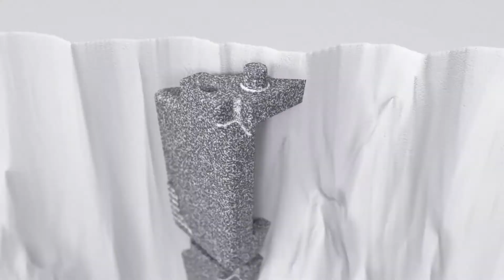SAF technology on the new Stratasys H350 3D printer | SYS Systems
Introducing SAF technology on the @Stratasys H350 3D printer!

Our Sales Manager Rob Thompson takes you through this powder-based technology, and discusses the benefits of producing low-to-medium volume parts on the system.

SAF technology uses an infrared-sensitive HAF (High Absorbing Fluid) to fuse particles of polymer powder in discreet layers to build parts.

It uses Big Wave™ powder management, a proprietary technology that includes powder distribution across a bed, where industrial-grade Piezo-electric print heads jet the fluid in prescribed areas to create each layer of the part.

This is followed by exposure to infrared energy, which causes the areas with HAF to melt and fuse. The sequence is repeated until the parts are completed.

SAF technology empowers a powder-based additive manufacturing process that employs industrial-grade technology to achieve higher levels of production of end-use parts.